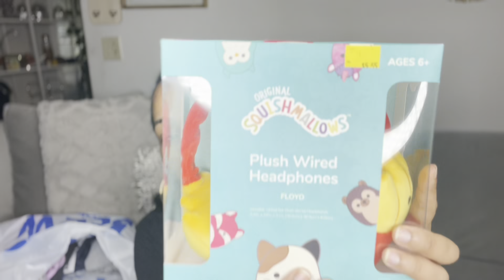Auntie and me day .. shop with us. Mini Vlog. WingStop